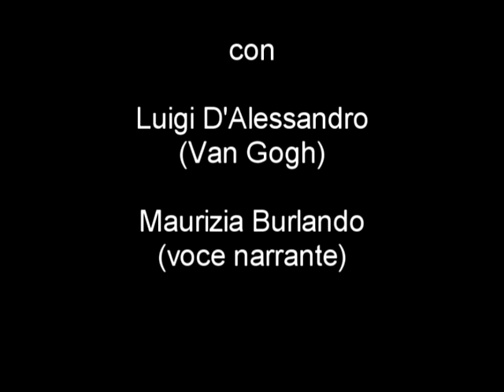"La tormentata vita di Vincent Van Gogh al fratello Theo: un dialogo ininterrotto"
Video promozione evento "La notte stellata di Van Gogh", 10 agosto 2018, Minicrociera nella notte delle stelle cadenti.
Reading con Luigi D'Alessandro (Van Gogh) e Maurizia Burlando (Voce narrante).
Video realizzato grazie a "Van Gogh Alive - The Experience" (mostra di Genova Porto Antico) e organizzazione a cura di Time4Fun nella stanza di Arles ricostruita nella sede espositiva.

Testi video estratti da reading prodotto per la mostra "Van Gogh Alive - The Experience" da un'idea di Olga Bachschmidt e realizzato con il coordinamento di Lorenzo Coveri, e i testi selezionati  da Francesco Bosco, Barbara Dellai, Giulia Dodaro e Chiara Gianni, studenti della Facoltà di Lettere dell'Università di Genova